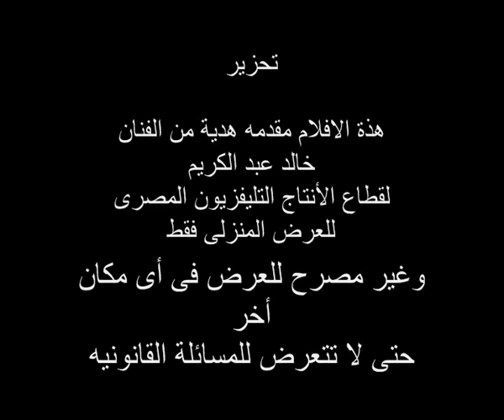تعليم رسم الرسام خالد عبد الكريم-مايكل جاكسون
تعليم رسم البورتريه-رسم بورتريه-لوحات فنيه-رسم بالفحم-رسم بالباستيل-رسم بالباسك-تعليم رسم-احسن رسام فى العالم خالد عبد الكريم-التليفزيون المصرى-اخبار الفنانين -لوحات فنانين-معرض لوحات عالميه اشتهر بها الرسام الكبير خالد عبد الكريم التى سجلة فى الموسوعة العالمية بأسم أحسن رسام فى العالم-افكار فنية جديدة فى البورتريه-كرة القدم-رسم مشاهير-درس رسم-كورس رسم كورسات-رسم وجوه-سكسى-سكس-جنس-الاهرام-الجزيرة-فوازير-معارض-بنات-الكميراالخفية-حسين على الهوى-هالة شو -هيفاء-روبى-تصوير-خداع بصرى-ضحك-روعب-تقليد ممثلين-سينما-رياضة-موسيقى-العاب-مكياج-ميك اب-جميلة-حلوة-منتدى-منتديات-عمرو اديب-هالة سرحان-فرش والوان-برامج -برنامج-قلم رصاص-على الزجاج -رسم على الحائط-عمرو دياب-تامر حسنى-حسام الرسام-سحر-فن وابداع--شراء لوحات-بيع لوحات-رسم مشاهير كرة القدم-رسام المشاهير-مجلة كلمتنا-فنون-الفنون الجميلة-اعمالى-فنانين مجانين مجلة الفن-صور-فيديو-فيلم-افلام-رسومات-رسم بالزيت-قناة ال-شريهان-رغدة-نجلة-وزير الثقافة فاروق حسنى-حسن شحاتة-محمد ناجى جدو-ارشيف الفن-محمدعبلة-نحت تماثيل الشمع-سريالى-فضائح-بورتريهات المشاهير-رسامين-نجوم كرة القدم-الاعلام-الاخبار-لوحات مرسومه-رسومات يدوية-الرسام خالد عبد الكريم
-Portrait drawing-paintings-drawing Art-Drawing Pastell- Drawing Basque Powder-Teaching drawing-football-Drawing celebrities-celebrity-Education-porn-Football Portraits Celebrity-football-portrait stars-Stars-paintings hand made-Art -KHALED ABD EL KARIM EGYPT-Ken Maadi-GERMAN-Khaled3Ken-GALLERY-EXHIBITION-POP ART-SOCCER-VIDEO LIVE-ACRYL-MUSEUM ART-Teaching drawing portrait-FUSSBALL-TV-Charcoal Drawing-PICASSO-famous people-drawing portraits-HAMBURG-HOW TO DRAW-